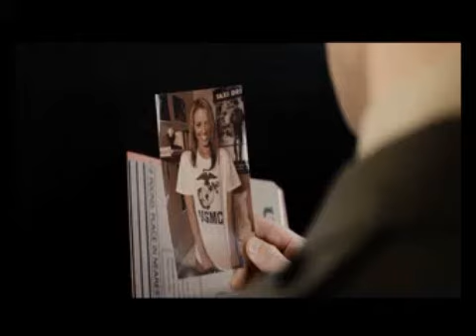JARHEAD - Music Video - Animal I Have Become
Music video from the film jarhead